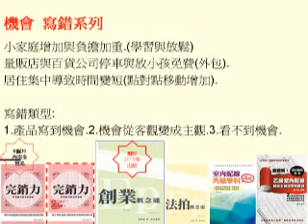創業機會不是機會的簡報錯誤 感謝 創投 蘇大俠的天龍八部 編號第1141號影音檔